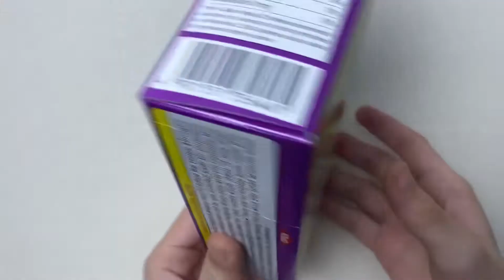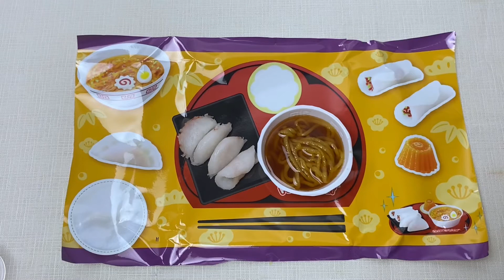ASMR｜Candy Toy that can make super long Ramen｜能做出超長拉麵的知育果子 拉麵｜食玩DIY 日本零食 知育菓子